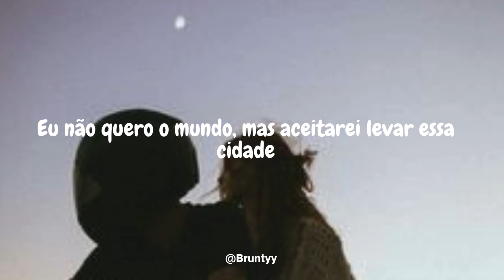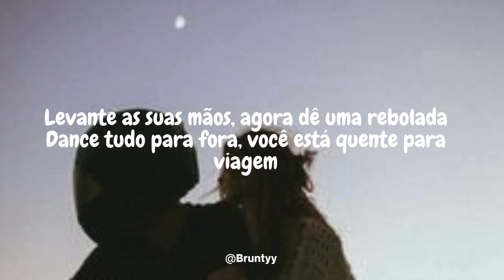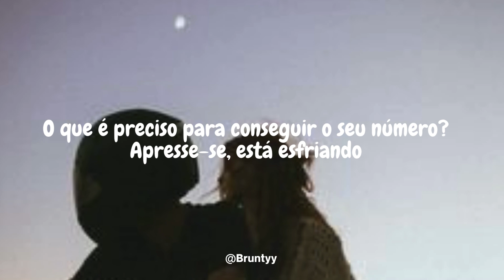Chappell Roan - Hot To Go! (Tradução/Legendado) PT-BR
// FONES
Headphone Fone de Ouvido Havit HV-H2002d, Gamer
Havit HV-H2232d - Fone de Ouvido, Gamer
Headset Gamer, Headphone, AOC GH100 Driver
JBL, Fone de Ouvido in Ear, C50HI

Chappell Roan - Hot To Go!

I could be the one, or your new addiction
It's all in my head but I want non-fiction
I don't want the world, but I'll take this city
Who can blame a girl? Call me hot, not pretty

Baby, do you like this beat?
I made it so you'd dance with me
It's like a hundred ninety-nine degrees
When you're doing it with me, doing it with me

H-O-T-T-O-G-O
Snap and clap and touch your toes
Raise your hands, now body roll
Dance it out, you're hot to go
H-O-T-T-O-G-O
H-O-T-T-O-G-O

H-O-T-T-O-G-O
You can take me hot to go
H-O-T-T-O-G-O

Well, I woke up alone staring at my cеiling
I try not to care but it hurts my feelings
You don't have to stare, comе here, get with it
No one's touched me there in a damn hot minute

And baby, don't you like this beat?
I made it so you'd sleep with me

H-O-T-T-O-G-O
H-O-T-T-O-G-O
H-O-T-T-O-G-O

What's it take to get your number?
What's it take to bring you home?
Hurry up, it's time for supper
Order up, I'm hot to go
Hurry up, it's getting cold

H-O-T-T-O-G-O
You can take me hot to go (oh, yeah)
H-O-T-T-O-G-O
You can take me hot to go (hot to go)
H-O-T-T-O-G-O

Whew, it's hot in here
Is anyone else hot?
Woo, you coming home with me?
Okay, it's hot
I'll call the cab